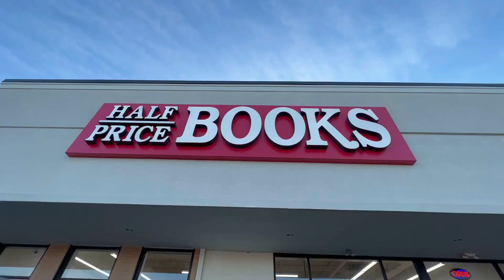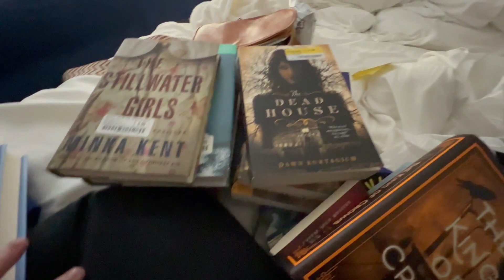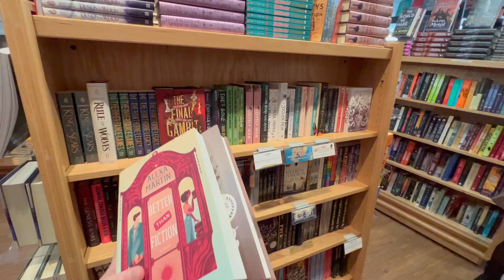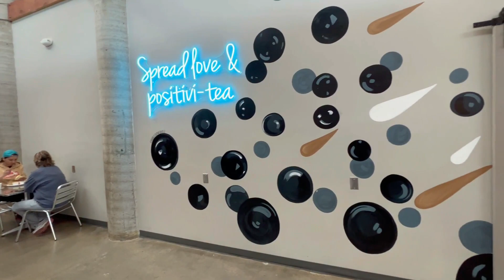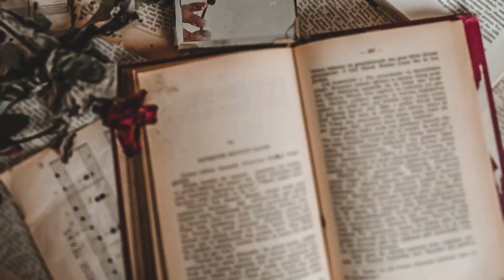Bookish Weekend Vlog💖 || come with me to meet a bookish bestie and have the time of my life🙌🏻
I finally got this vlog out for y'all to see! I am so so lucky that I get to call these girls some of my closest and favorite people on this planet! I love them all dearly and I can't wait to see them again!💖

HappyGoLovelySleeves code:
KENDAL20

Video contents: book, books, booktube, booktuber, bookstagram, bookstagrammer, book haul, book shopping, bookshelf, bookshelf tour, bookshelf organization, read, reads, reading, reading sprints, reading vlog, readathon, 24 hour readathon, tbr, wrap up, recent reads, book recommendation, book tag, booktube newbie, goodreads